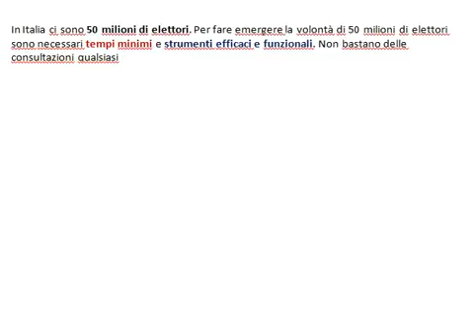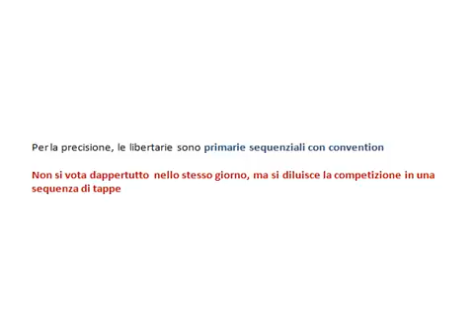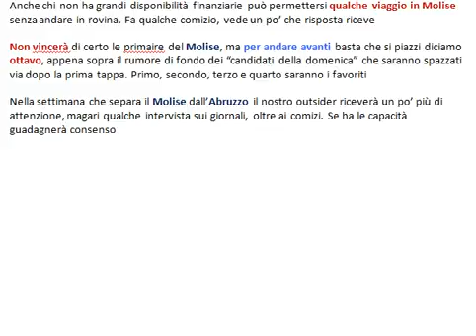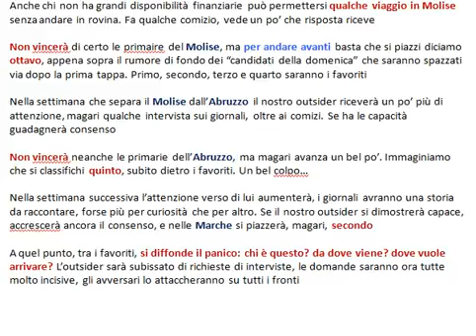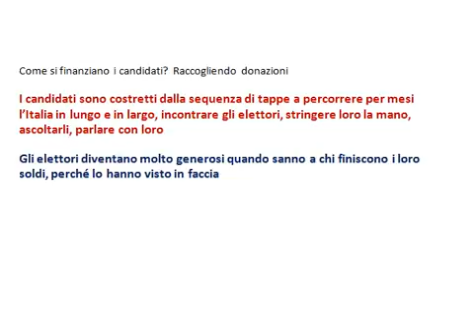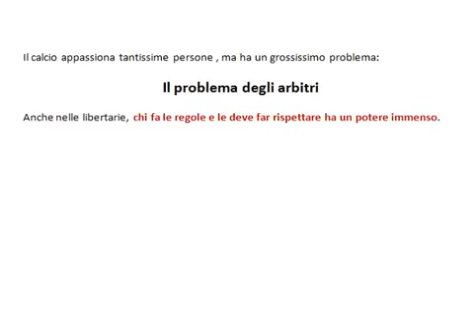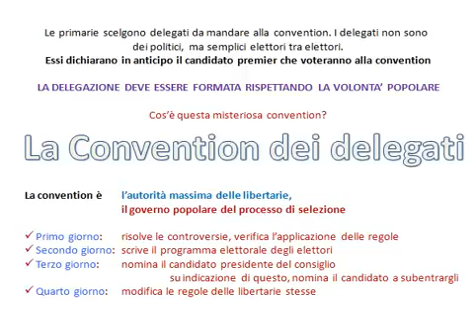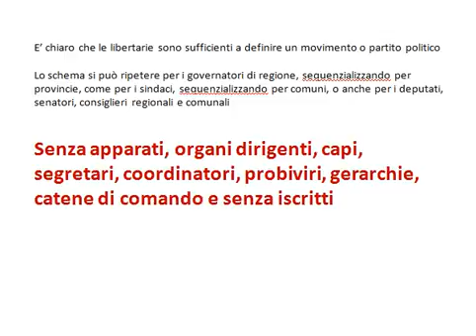Le libertarie, una rivoluzione della politica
Presentazione succinta delle libertarie